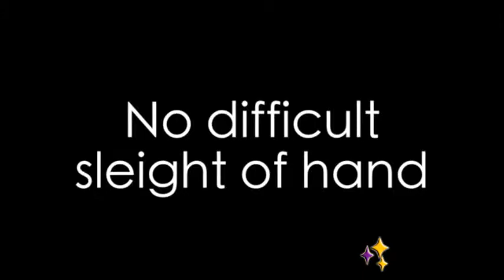Heist - Jack Wise y Vanishing Inc.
Heist es una rutina clásica basada en la idea original de Tommy Wonder con el reloj, anillo y dinero dentro del sobre pero realmente más práctica, más económica y más facil de realizar que la de el propio Tommy Wonder.

Después de años realizando esta rutina en clubs, stand ups y actuaciones de todo tipo por toda Europa, Jack Wise presenta Heist, una rutina ideal para close-up o salón.

Básicamente para el que no conozca el efecto, el mago muestra su reloj el cual se quita, muestra su cartera de la cual saca todo su dinero dejándola vacía y muestra su anillo el cual se quita. Esos 3 objetos han sido introducidos dentro de un sobre… ahora con un chasquido de dedos, el sobre se rompe en mil pedazos mostrando que el anillo ha regresado al dedo del mago, el reloj a su muñeca y el dinero, cómo no, al interior de su cartera.

Características:

Sencillo de realizar.
Rapidísimo reseteo.
Materiales de calidad
Ideal para Close-up , Salón o Escenario.
3 manejos y 2 presentaciones diferentes.
Ocupa poco pero es de gran impacto.
Instrucciones y rutinas de Jack Wise y Andy Gladwin.
Incluye:

DVD con instrucciones detalladas.
2 relojes, uno de ellos mucho más especial que el otro.
Cartera de calidad que podrás utilizar en muchos otros efectos.
Estuche para guardarlo todo.
Gimmicks.
Verás varias rutinas, alguna con detalles tan especiales como poder mostrar el reloj dentro del sobre cuando éste ya ha desaparecido, sutileza que refuerza la idea de que todo ha sido normal y el juego todavía no ha empezado.

¡Un juego deluxe que hará las delicias de tu público!